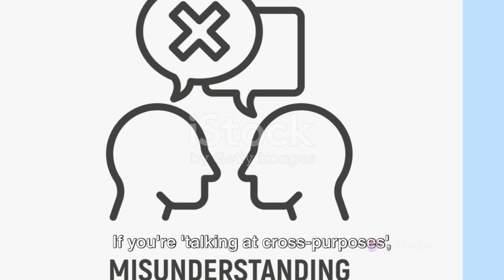Idioms related to Human Relationships (#98)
00:00:00 Exploring Idioms for Positive Relationships
00:01:30 Exploring Idioms for Difficult Relationships
00:03:18 Conclusion